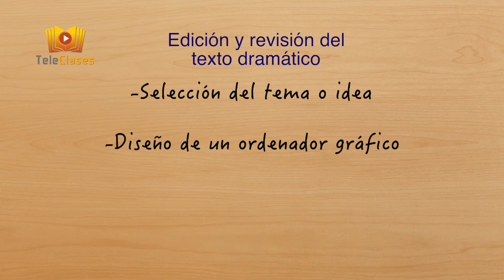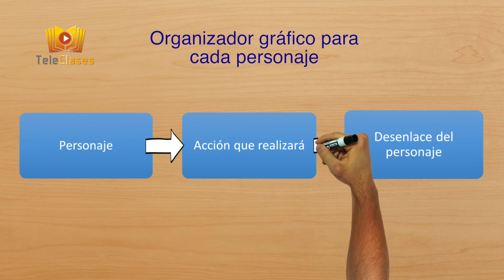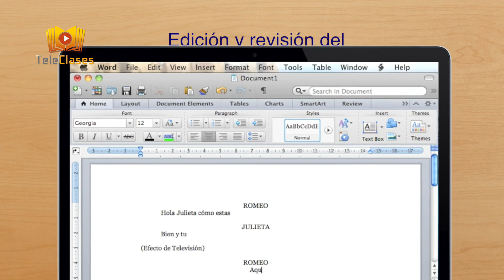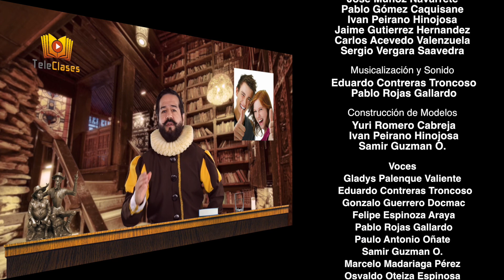1º MEDIO/LENGUAJE - Escritura texto dramático